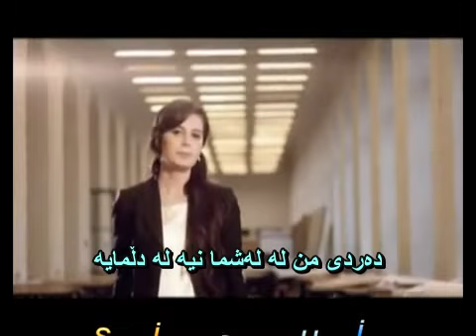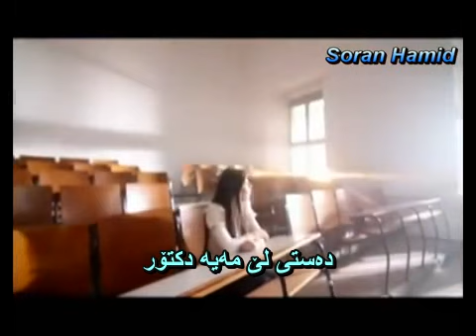Sefa Topsakal - Doktor - Kurdish Subtitles